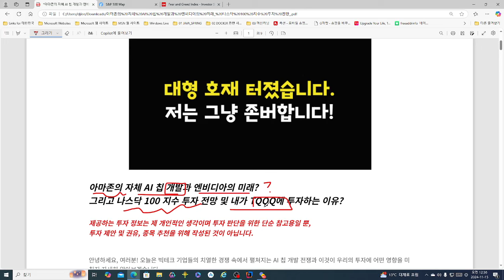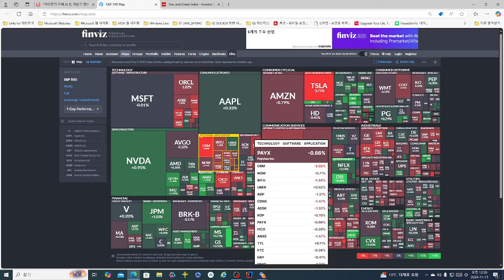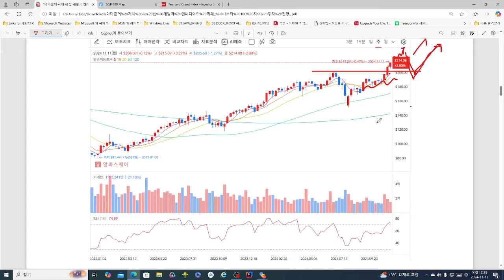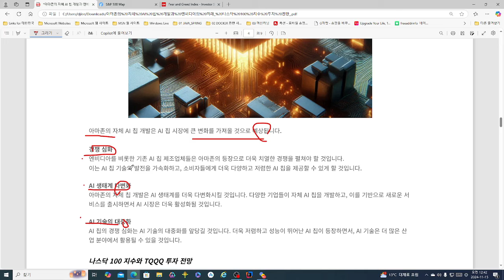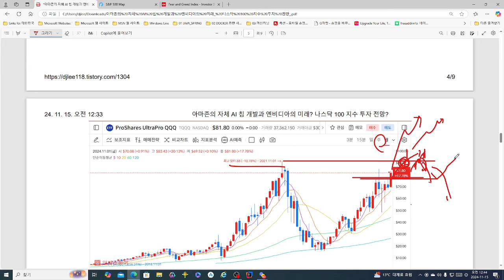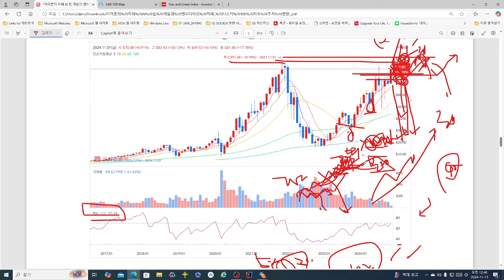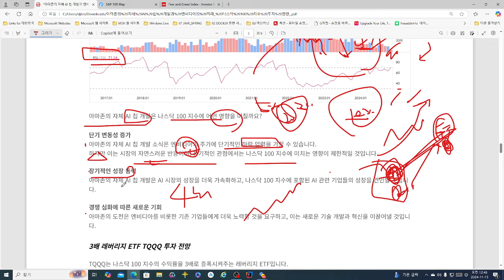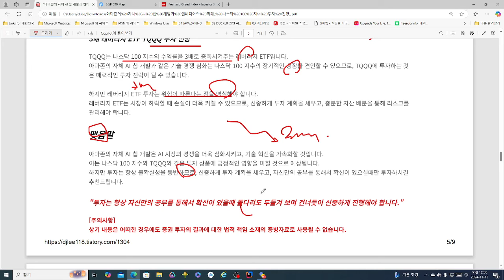아마존의 자체 AI 칩 개발과 엔비디아의 미래? TQQQ 꾸준히 투자하는 이유?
아마존의 자체 AI 칩 개발과 엔비디아의 미래? TQQQ 꾸준히 투자하는 이유? 영상입니다. 자세한 내용은 영상을 참고부탁드려요~

영상의 정보는 제 개인적인 생각이며 투자 판단을 위한 단순 참고용일 뿐 투자 제안 및 권유, 종목 추천을 위해 작성된 것이 아닙니다